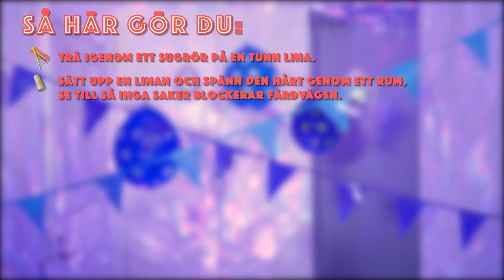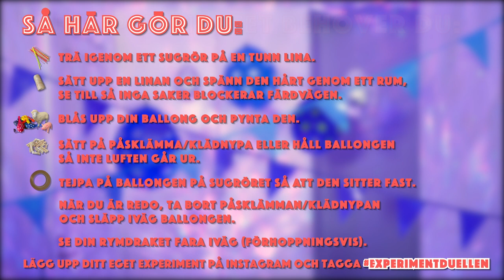EXPERIMENTDUELLEN: BALLONGEN FÅR RAKETFART!?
I ExperimentDuellen får ni följa med Vilma och David när de utmanar varandra i roliga och kluriga experiment.

Häng på och testa experimenten du också, kanske med kompisarna eller familjen. Vem vet, ni kanske lyckas utföra de bättre än oss? Dela era experiment med ExperimentDuellen så har din video chans att bli delad på våra sociala kanaler!

Bild på Christer Fuglesang, NASA, Public domain, via Wikimedia Commons

Let Evil Win by Bonnie Grace
Destiny Rising by FormatX
What We Didn’t Know (Sting Version) by Anders Bothen
Electric Kids (2000s Rock Version) by Niklas Ahlstrom